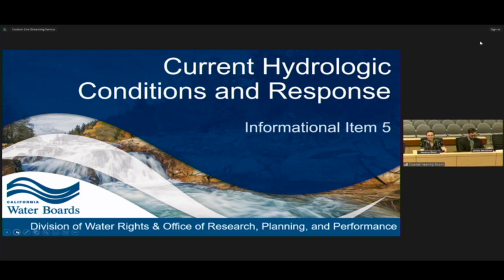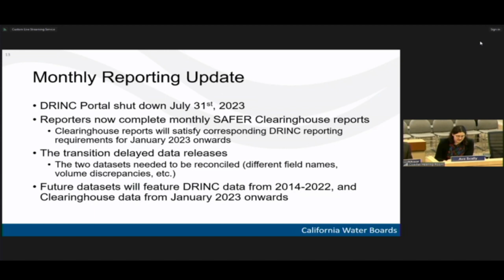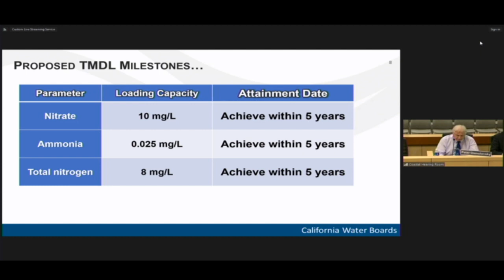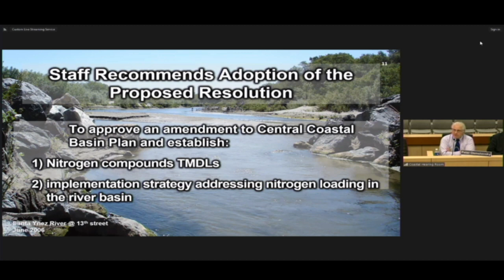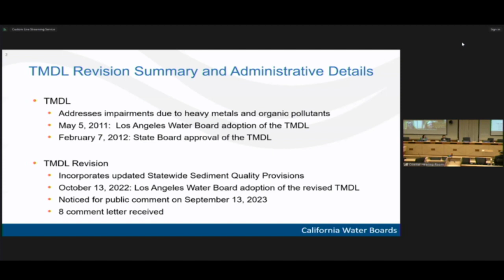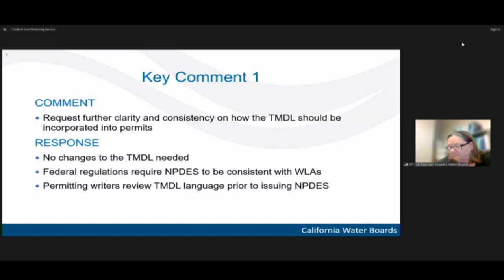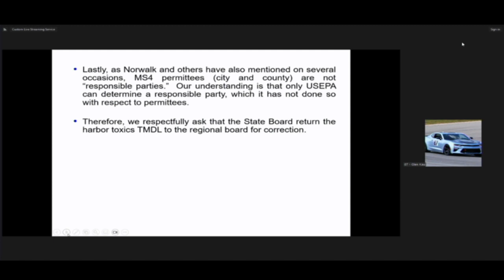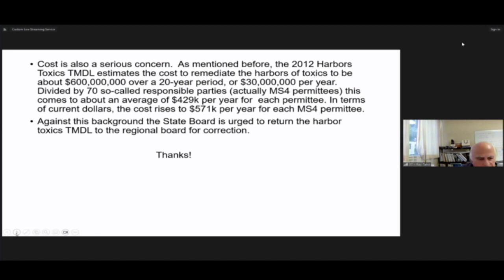Board Meeting January 17, 2024